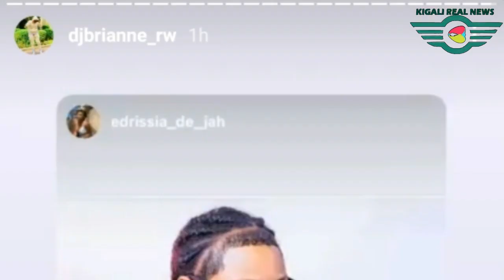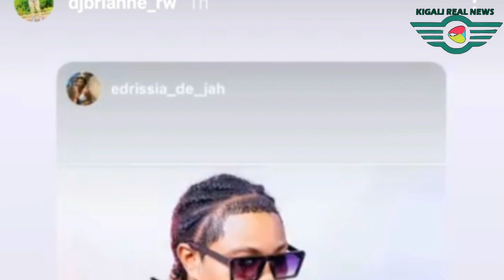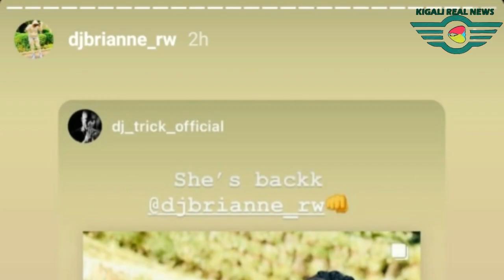Twinjire mu nzu kwa DJ Briane nyuma yo kuva muri Gereza || Dore akagambane gakomeye yakorewe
KANDA HANO HASI MAZE UREBE FILM MPENZI SERIES S01 EPO1

NIBA wifuza kuvugana natwe waduhamagara cg watwandikira kuri whatsapp yacu ariyo